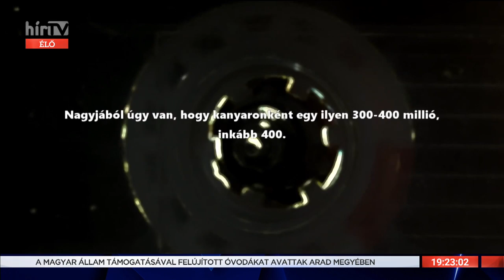Napi aktuális - Budai Gyula (2022-03-29) - HÍR TV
Kedd délelőtt Anonymus újabb felvételt juttatott el a sajtóhoz. A hanganyag ismét a baloldal korrupciós viszonyait mutatja be, szó esik egy újabb több milliárdos ügyletről. A részletekről Budai Gyulát, a Fidesz országgyűlési képviselőjét kérdeztük.